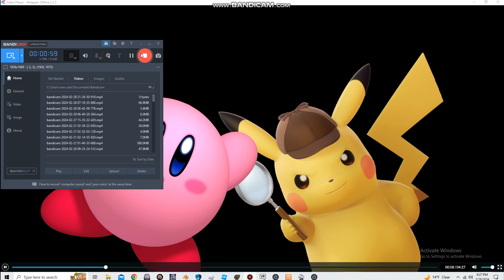KCPA Movie: Parker J. Cloud and Friends Watch The Flintstones 2/Punishment Day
Remake By KeroroClaptrap PikachuAnimations